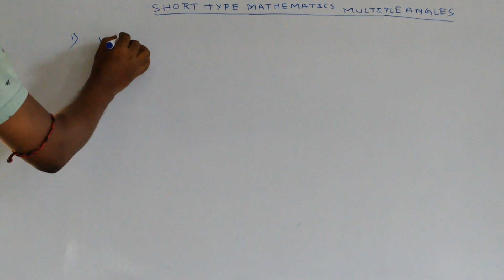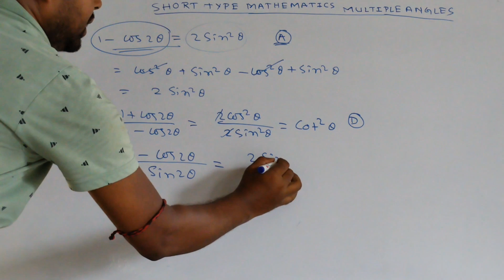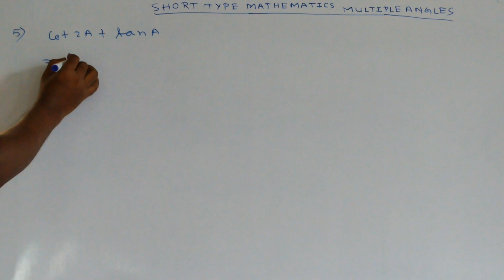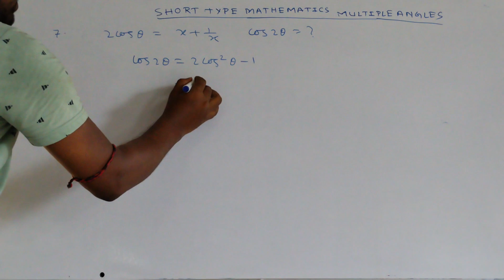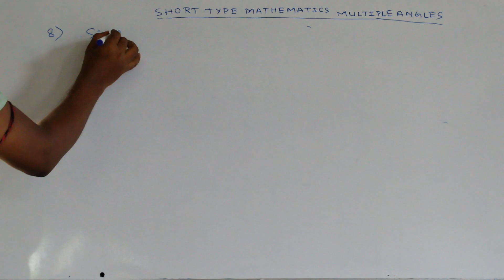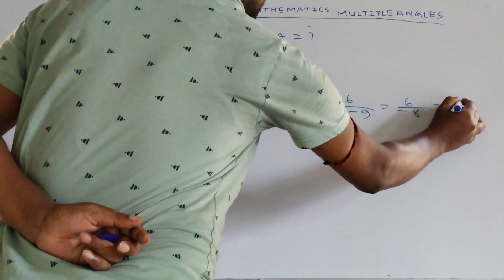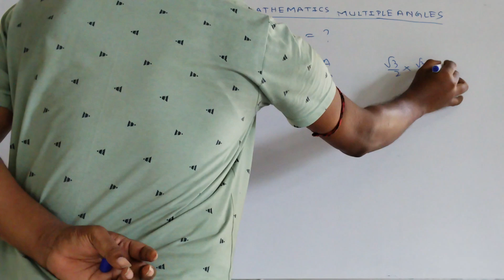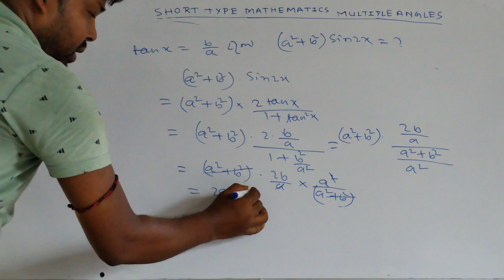একাদশ শ্রেণির গুনিতক কোনের বহু বিকল্প প্রশ্নের সমস্ত অঙ্কের উত্তর।